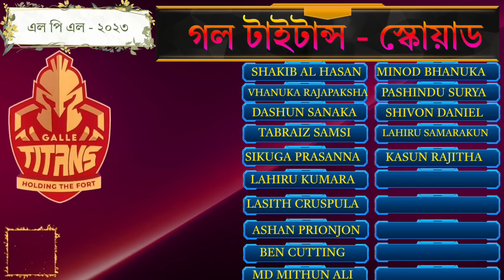শুরু হচ্ছে - লংকান প্রিমিয়ার লিগ - ২০২৩ | দল পেলেন সাকিব এবং মিঠুন ! LPL 2023 | Gale Titans Squad